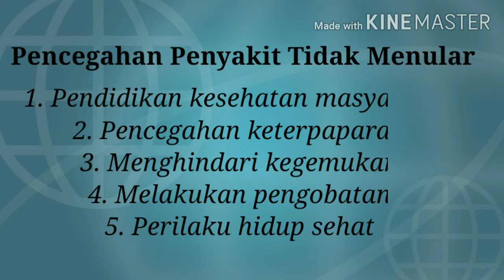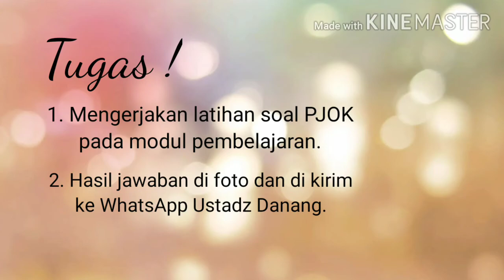Kelas 5 Mapel PJOK (Penyakit Tidak Menular dan Pencegahannya)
Rangkuman Materi PJOK Kelas 5 tentang Penyakit Tidak Menular dan Pencegahannya.

~ Salam Sehat ~